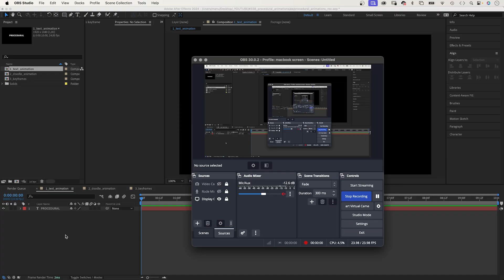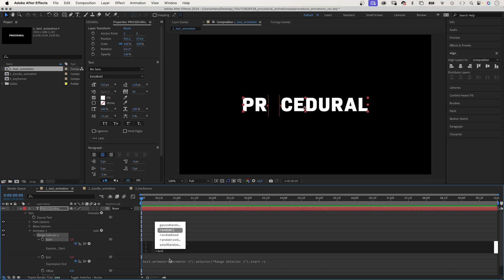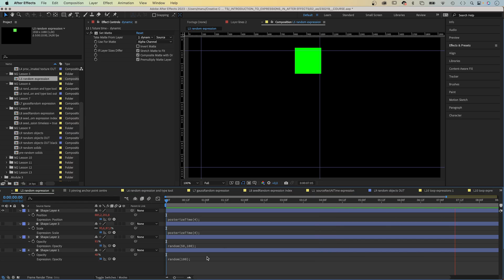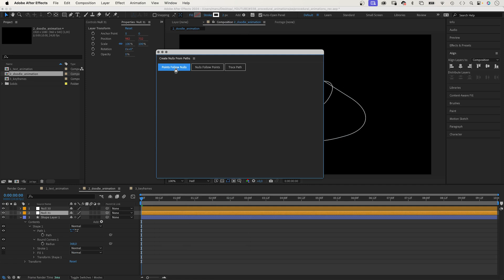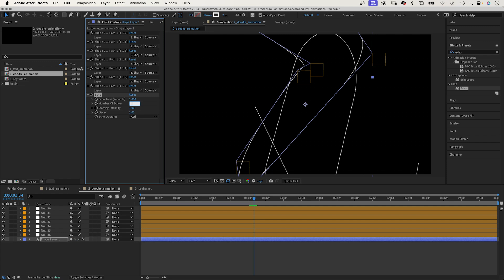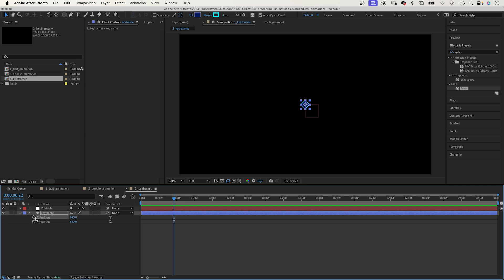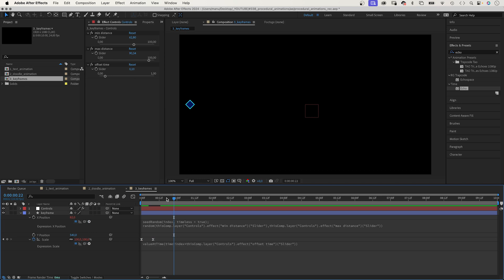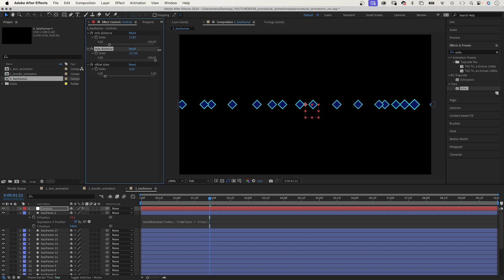Procedural Animations in After Effects | Tutorial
► Learn how to animate with expressions in After Effects!

In this After Effects tutorial, I’ll show you how to create procedural animations.
Procedural animations are generated with expressions to mostly create continuous random animations. Imagine you’ve set hundreds of keyframes to animate random objects. To adjust the animation, you need to touch all keyframes.

The fast and efficient way is: You use expressions that define the animation pattern.
And you use expression controls to quickly change the expressions’ values.

Content:
0:00 Procedural animations in After Effects
0:42 Procedural text animation
3:25 Animating with expressions in After Effects
4:13 Animating random scribbles
5:50 Speeding up repetitive tasks with expressions
9:30 Next